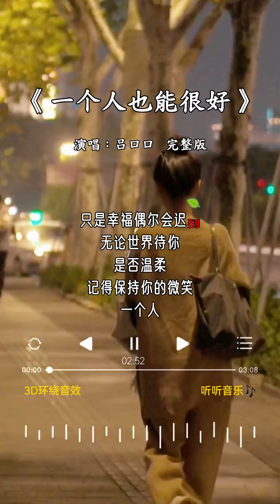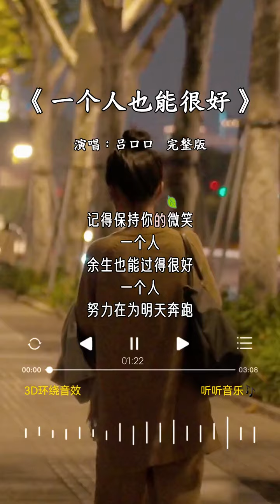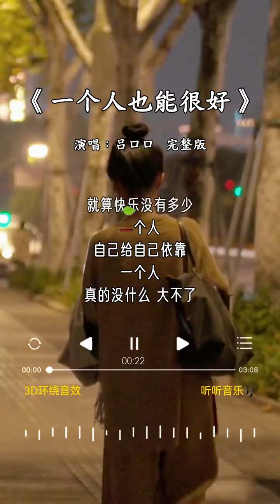吕口口 的《一个人也能很好》